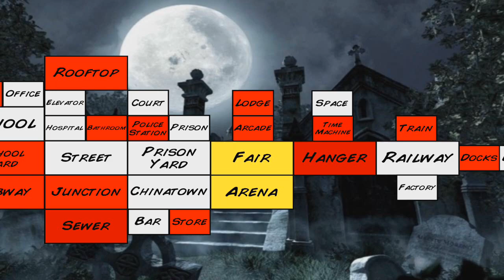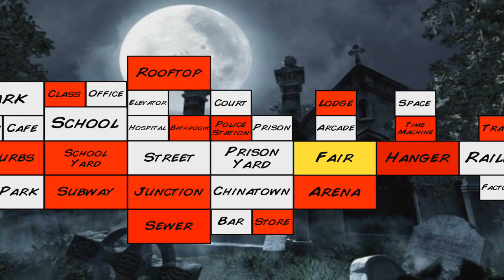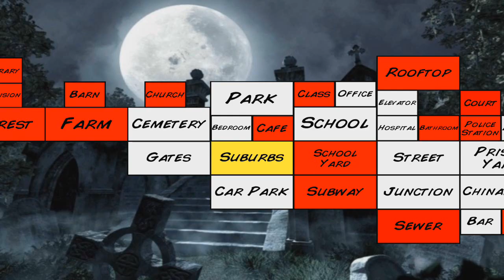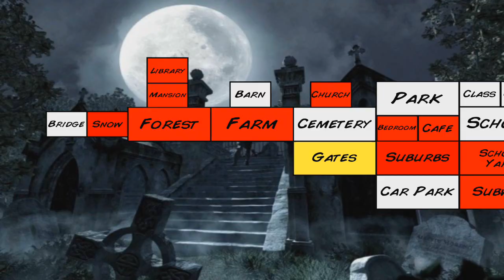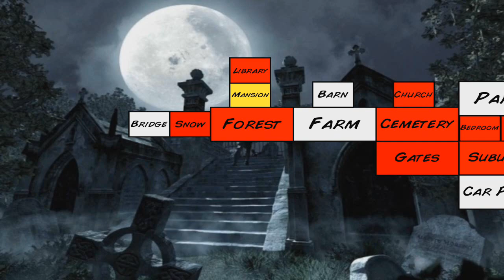MDickie's Extra Lives #21: Dingleberry PART 4 - The Dingling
Here's the last part I have with Dingleberry, our favorite werewolf thing in MDickie's Extra Lives. Zombies, people, and no one is safe in this one!

42kGaming Shirts!!